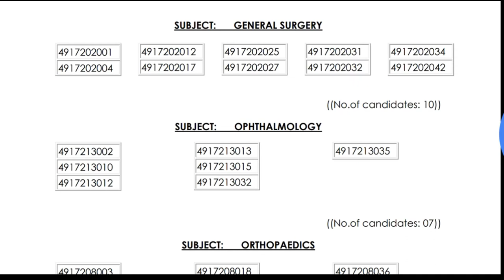TSPSC ASSISTANT PROFESSOR POSTS RESULTS RELEASED ✍️ Clinical Department|| DON'T MISS 🔥